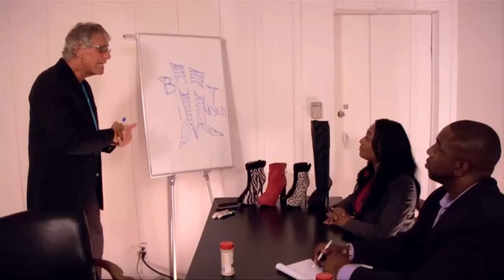Project Launchpad sizzle reel promo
Project Launchpad sizzle reel. This is the promo reel to show TV networks, to demonstrate the concept of the show. This is not like a commercial for viewers, although has similarities. We'd love to hear what YOU think! Thank you for viewing!